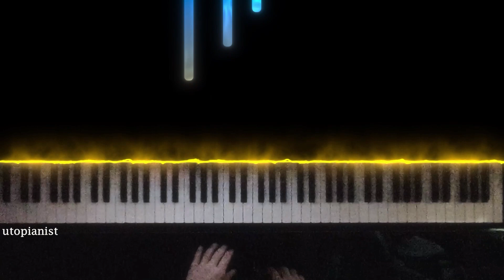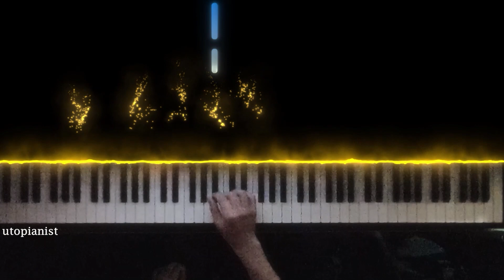달이 참 예쁘다고 피아노 커버 by utopianist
"how pretty the moon is" written and composed by LEE SEUNG YOON
piano cover by utopianist
이승윤의 '달이 참 예쁘다고'를 피아노로 커버해 보았습니다.
가수 이승윤씨를 알게 되어 제 삶을 많이 바뀌었습니다.
좋은 음악 만들어 주셔서 감사드립니다.
존경의 마음을 담아 연주했습니다.